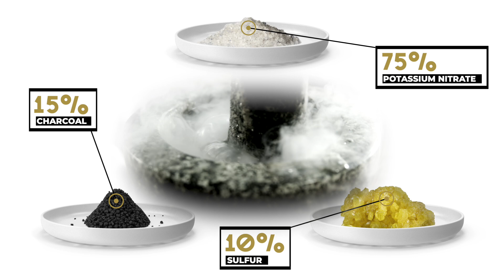The History of Gunpowder (Pt. 1)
In the first episode of the Mission94's Educational Series, Chris discusses the historical significance and uses of gunpowder. Chris delves into the historical origins of gunpowder, tracing it back to an accidental discovery by early alchemists in ancient China around 850 A.D. and talks about the three primary ingredients used to create "black powder".

Host: Chris Meter - Firearms Instructor/Chief Range Safety Officer/Marine Corps Veteran
Produced by TAWANI Enterprises